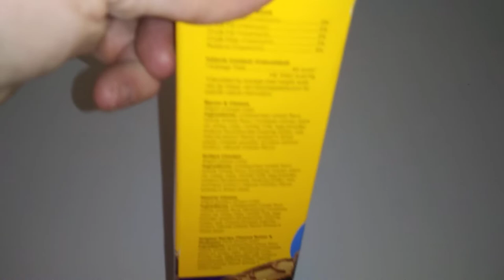German Shepherd Sasha And Pitbull Kino Like Blue Dog Barkery Cookies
My GSD Sasha and Brothers Pitbull Kino enjoying some Blue dog bakery cookies. I am very picky on what i give them for treats and i like these because they have all natural ingredients from what i can see.
Here are some other videos with Sasha And Kino you may like-